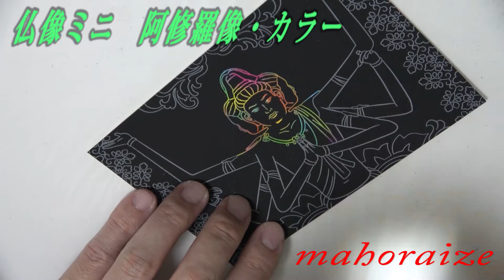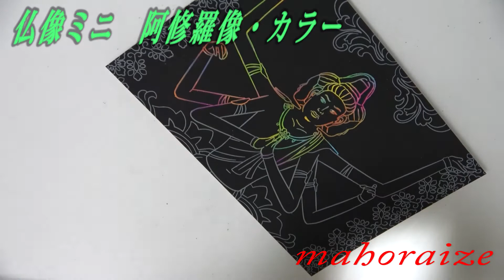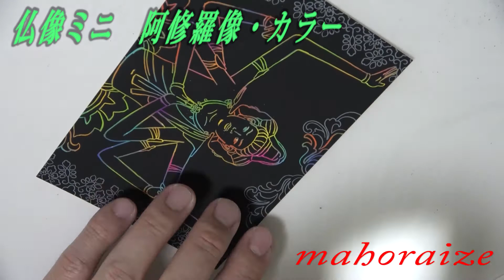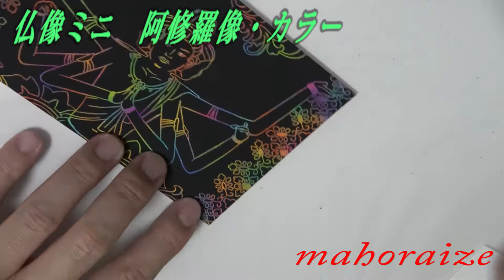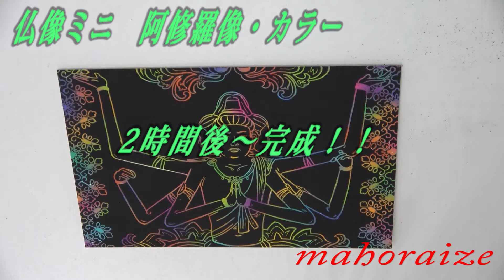【スクラッチアート】仏像ミニ 阿修羅像 カラー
心を癒やす　大人のスクラッチアート
仏像ミニ
絵：内山弘隆

完成まで、約２時間